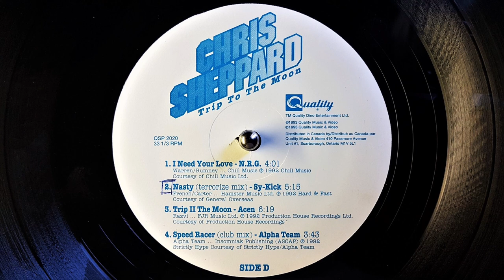N.R.G ~ I Need Your Love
*~* 134?Bpm
Various ‎– Trip To The Moon
Label:
Quality Music & Video ‎– QSP 2020
Format:
2 × Vinyl, 12", 33 ⅓ RPM, Compilation, Promo
Country:
Canada
Released:
1993
Genre:
Electronic
Style:
Breakbeat, House, Hardcore, Progressive House